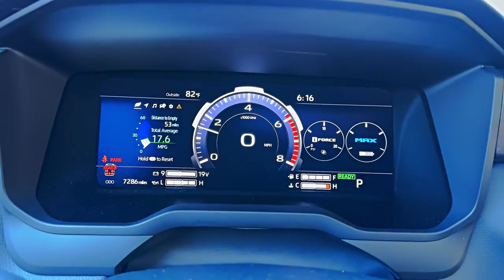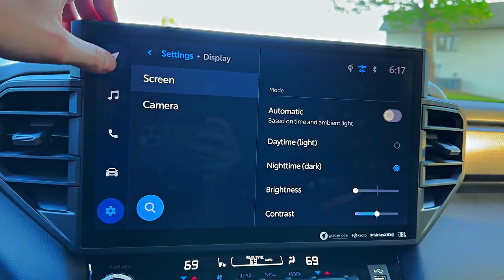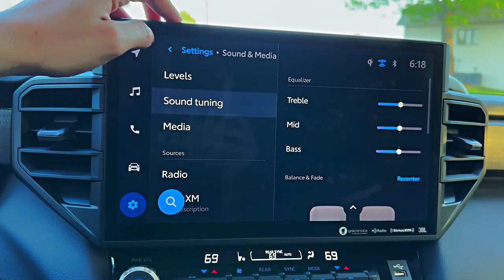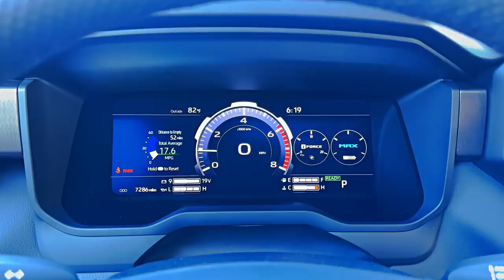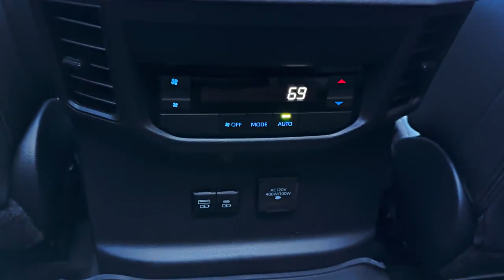Toyota Sequoia TRD Pro (2023) - Sound, interior and Exterior Details